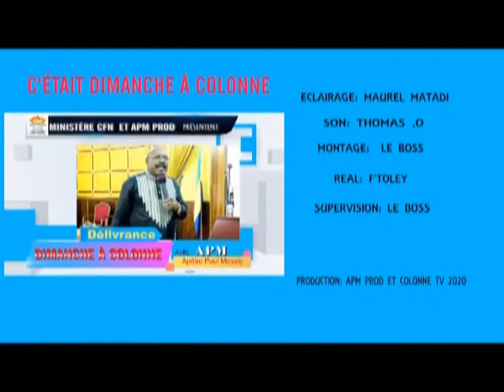PRIERES EXAUCEES A 100% 3 Partie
CONDITIONS POUR AVOIR 100% D'EXAUCEMENTS DE NOS PRIERES